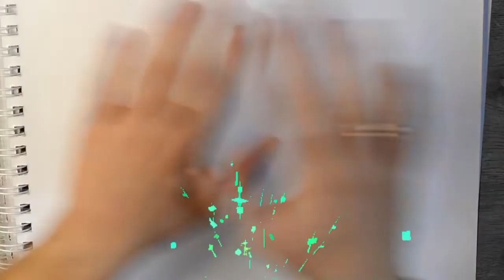Drawing Cake How to Draw a Cake for kids Yes Papa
Our videos help kids and toddlers to learn how to draw basic figures, animals, insects, shapes!

How to Draw  channel is completely safe for kids, only contains art educational content in videos.